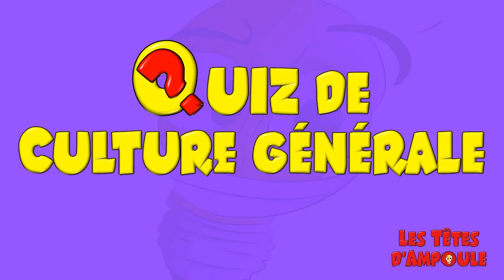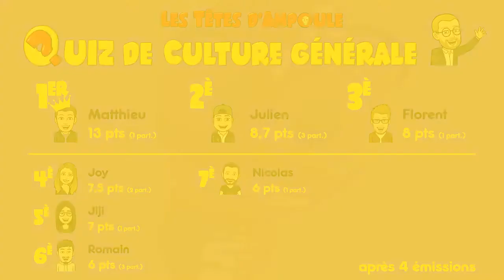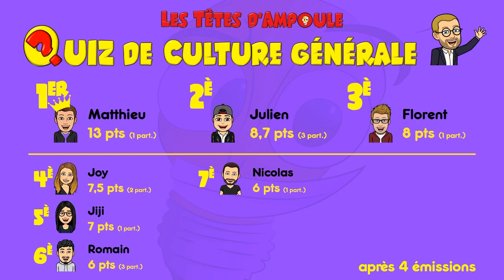Quizz de Culture Générale - émission 5 - 21 mai 2020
Le championnat de Quizz de Culture Générale des Têtes d'Ampoule continue ! Cette semaine, Romain, Joy et Dume ont répondu chacun aux questions de Florent sur les thèmes Télévision, Animaux et Tout en un !

0:00 : Introduction et question préliminaire
3:26 : Romain et le thème Télévision
6:01 : Joy et le thème Animaux
8:10 : Dume et le thème Tout en un
9:36 : Annonce des résultats

Les Têtes d'Ampoule sont aussi sur Facebook et sur Twitch et Instagram